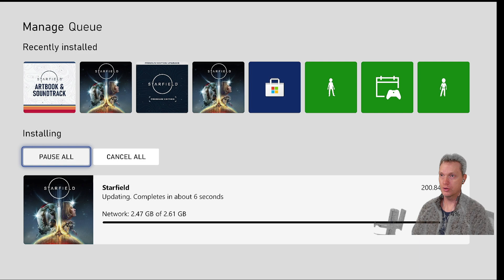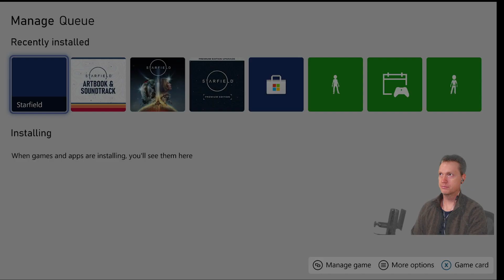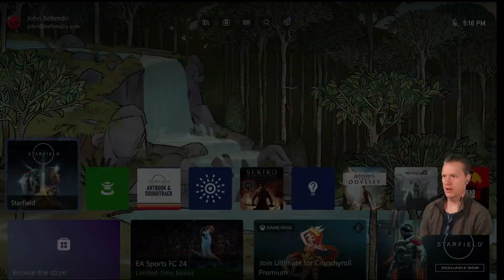Touching on topics 11 - A bit about my setup for recording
This is a bit all over the place. What video I make isn't!!?? Anyway, this is a bit about my setup for recording videos.